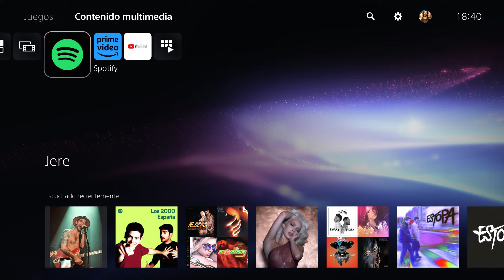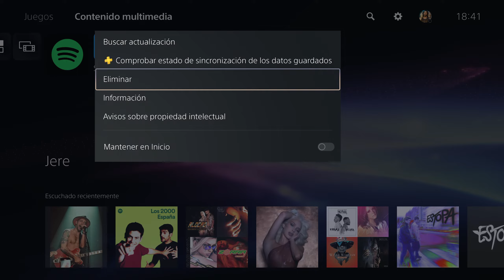Como Borrar Juegos en PS5 (Desinstalar Juegos y Aplicaciones de la Play 5)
En este video, te guiaré paso a paso a través del proceso para eliminar juegos y aplicaciones de tu PlayStation 5. Aprenderás cómo desinstalar juegos de tu Play 5 y así liberar espacio en tu consola. Descubrirás lo sencillo que es eliminar juegos o aplicaciones de la PS5. Todo lo que necesitas hacer es abrir un menú y pulsar en "eliminar". Además, tus partidas guardadas permanecerán intactas, lo que significa que podrás volver a descargar el juego más adelante sin perder tu progreso.